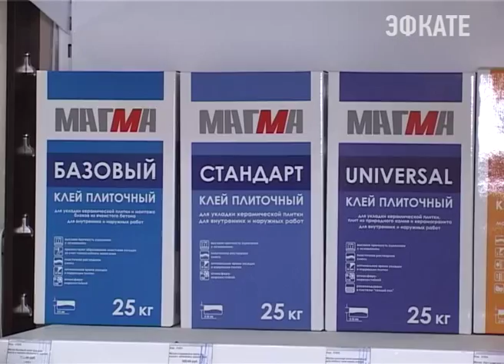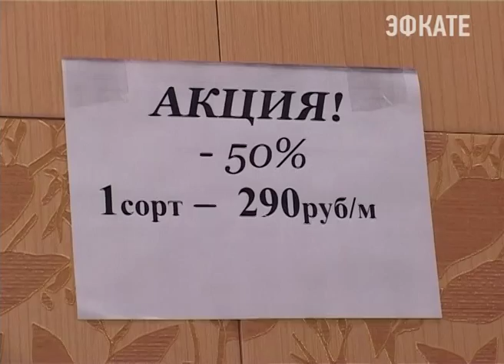В ТД «Людмила плюс» новое поступление керамической плитки Новости Сочи Эфкате